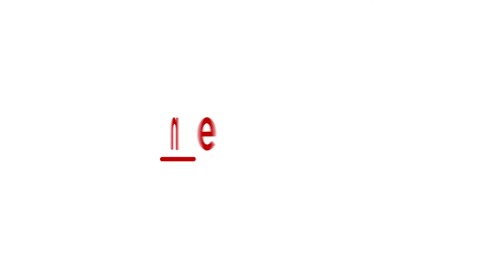NA Haris's relative beaten up for allegedly distributing money to voters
Shanthinagar Congress candidate NA Haris's relative was allegedly distributing money to the voters asking them to vote for Haris. BJP members are said to have beaten him up. It is also said that BJP corporator Shivakumar had questioned the Congress supporter and his supporters also had assaulted Shivakumar.